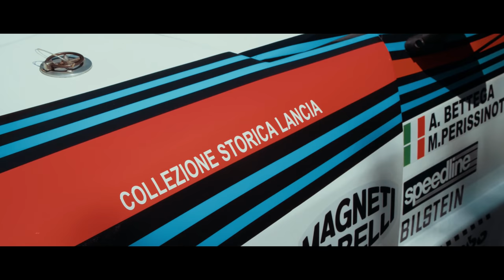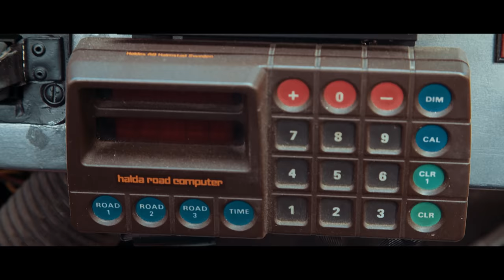Lancia Rally 037 – All the numbers of a legend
Un’auto che ha sfidato e vinto contro il futuro.

Nel campionato del mondo rally 1983, quando la competizione vede la grande ascesa delle vetture a quattro ruote motrici, Lancia sceglie di correre con una trazione posteriore che avrebbe incantato milioni di tifosi in tutto il mondo.

Il 7 ottobre 1983, con la vittoria al Rally di Sanremo, Lancia conquista il titolo mondiale costruttori. A trentacinque anni da quel trionfo, la Lancia Rally 037 mette in pista tutti i numeri che l’hanno resa celebre.

A car that took on the future and won.

In the 1983 World Rally Championship, when the competition first saw the emergence of four-wheel drive vehicles, Lancia chose to enter a rear-wheel drive car that would enchant millions of fans all over the world.

On 7 October 1983, victory in the Rallye Sanremo secured the world manufacturers’ title for Lancia. Thirty-five years since that triumph, the Lancia Rally 037 returns to the track with all the numbers that made it famous.